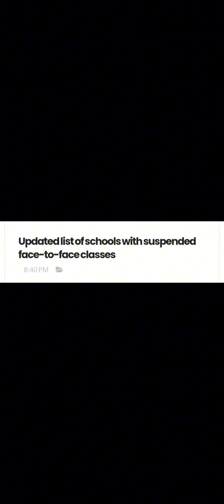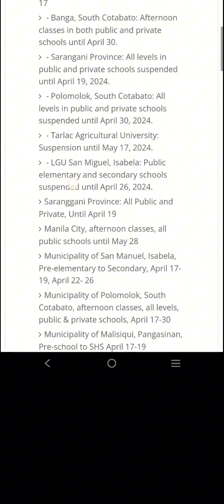Latest update, suspended face to face classes on April 22, 2024 onwards